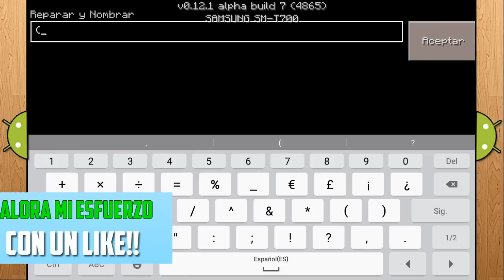¡TRUCO PARA MINECRAFT PE 0.17.0 - ITEMS INFINITOS DIAMANTE,ORO,HIERRO! [Android Fast]